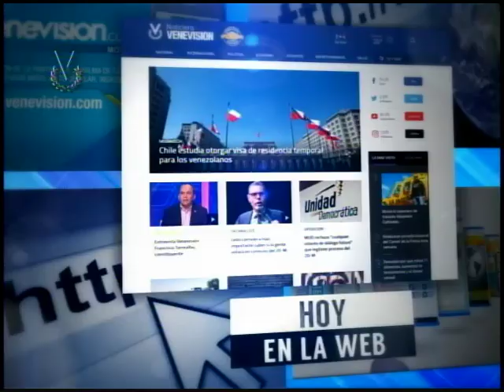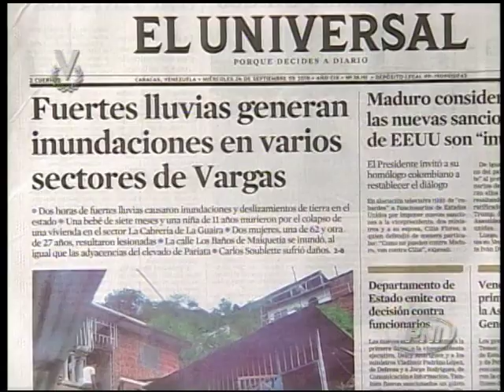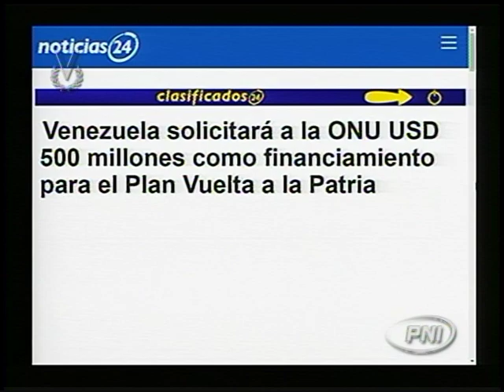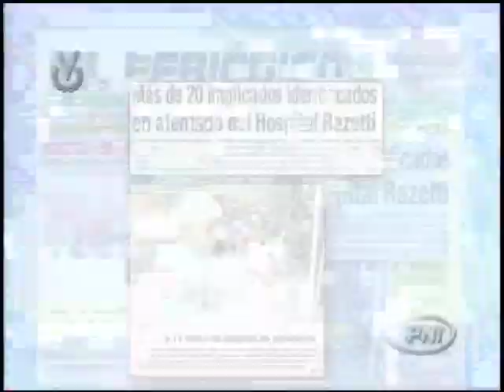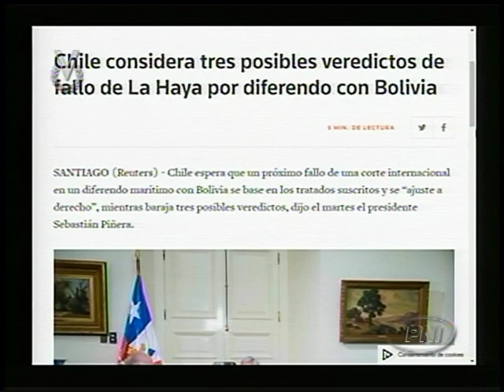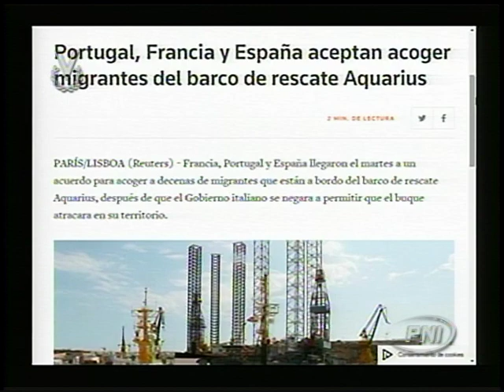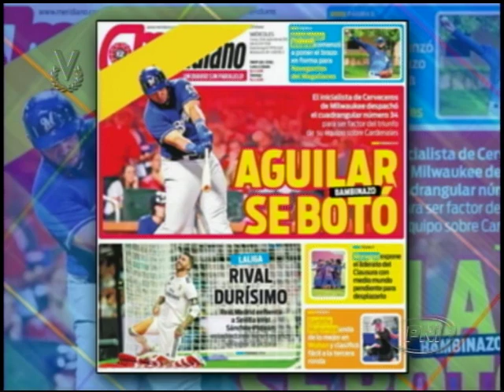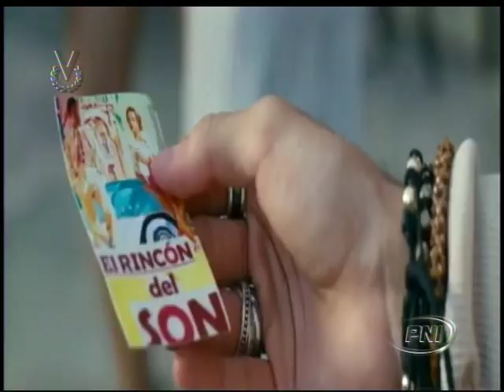Primer Contacto // 26 de septiembre de 2018